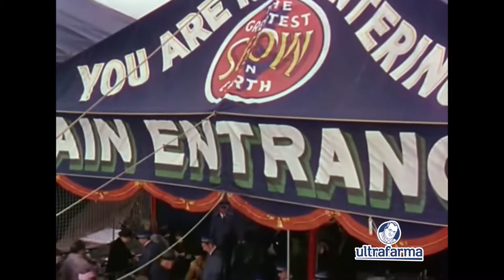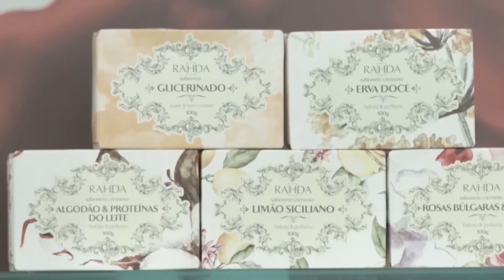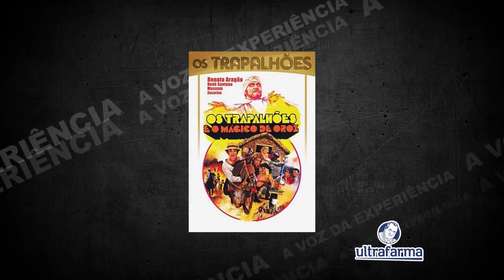Programa A Voz da Experiencia exibido pela Rede Tv, Tv Gazeta e Tv Ultrafarma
Programa A Voz da Experiencia exibido pela Rede Tv, Tv Gazeta e Tv Ultrafarma, Apresentado por Rubens da Cruz, convidado Dede Santana, Produzido por Perna´s Video Produções apoio Apoio Ultrafarma.